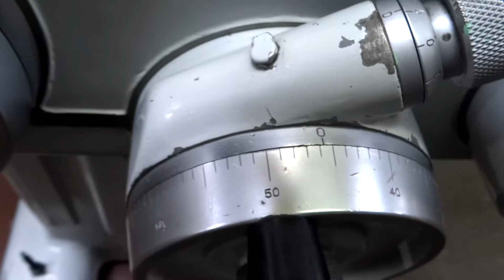Taft Pierce 1 TP Reciprocating Surface Grinder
Inv #: 35855